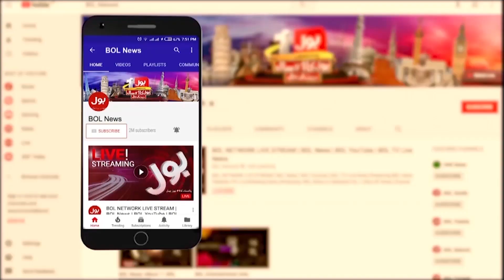Imran Khan Reached Sindh to Help Flood Victims | Flood Disaster in Pakistan | Breaking News